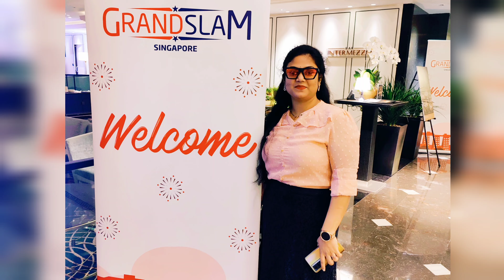THE BEST IN INDIA